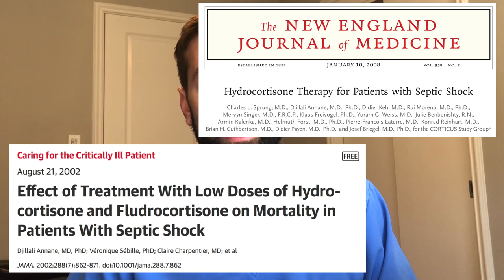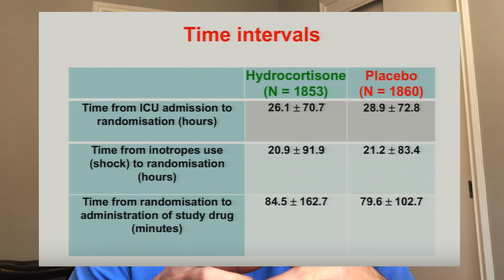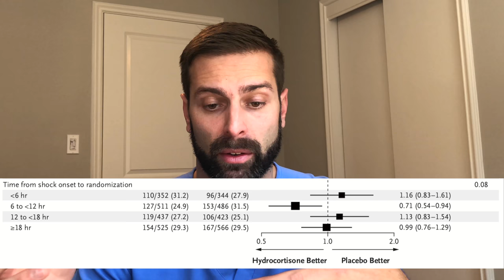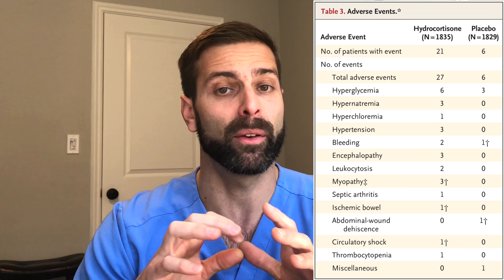Sepsis and Septic Shock: Stress Dose Steroids/The ADRENAL Trial (Journal Club-ish)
Books I recommend for ICU Beginners.
Marino's The ICU Book
The Washington Manual of Critical Care
The Ventilator Book: Second Edition
The Advanced Ventilator Book
Essentials of Mechanical Ventilation